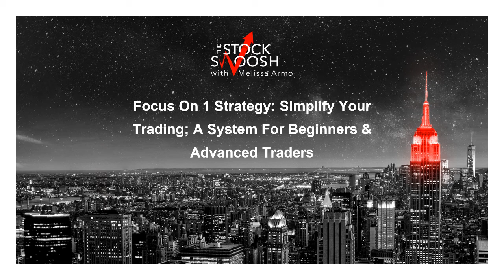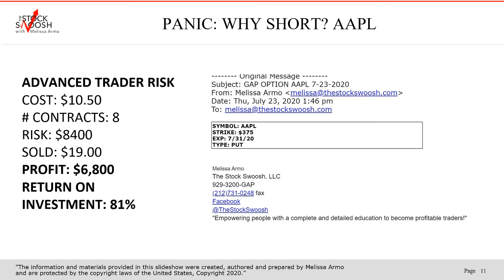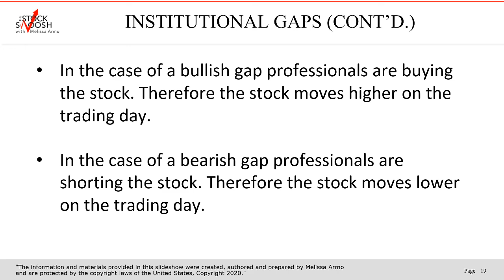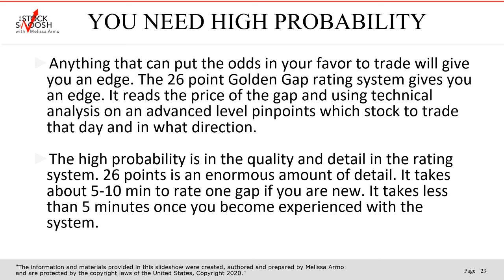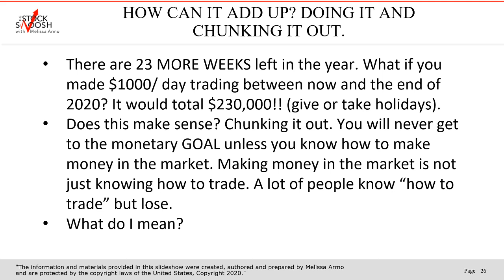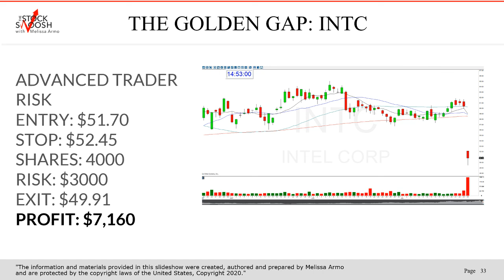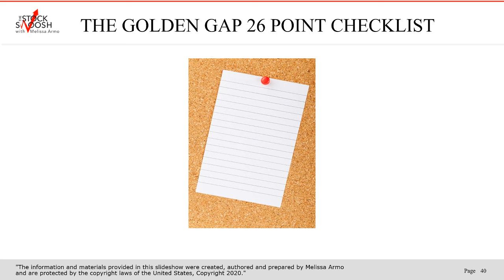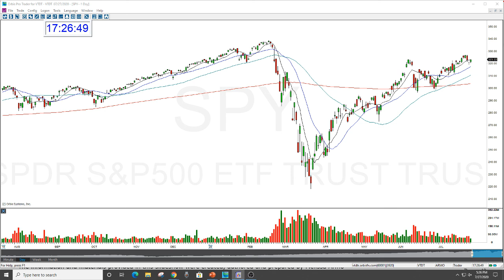Focus On One Strategy-For Beginners & Advanced Traders